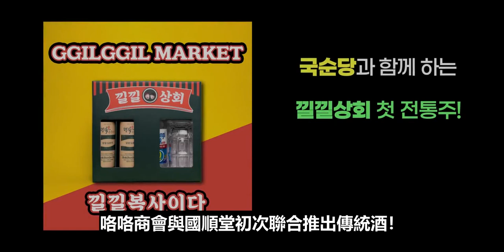我的老公終於不一樣了!!!!!!